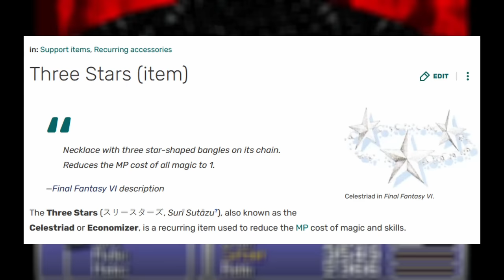The Ultimate Final Fantasy 6 Iceberg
Want to make money doing what you love? Join Maker Masterclass and learn how to turn your creativity into a lucrative career on YouTube:

The Ultimate Final Fantasy 6 Iceberg Explained.

Timestamps:

• ReMixer(s): BardicKnowledge, DragonAvenger, Laura Intravia, Moonlapse, OA
• Composer(s): Nobuo Uematsu
• Song(s): 'Overture'

• ReMixer(s): Radiowar
• Composer(s): Nobuo Uematsu
• Song(s): 'Blackjack'

Final Fantasy VI - The Decisive Battle [Remastered]

FF6 Terra's Theme Music Remake - Enrico Deiana

Final Fantasy VI - Dancing Mad (Symphonic Arrange) - 상록수